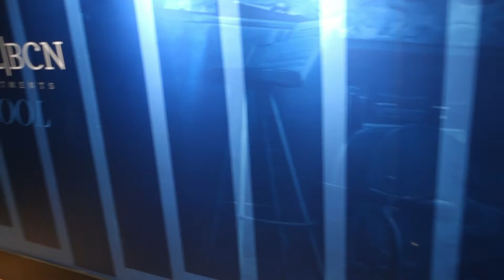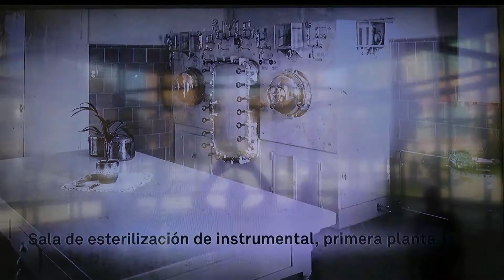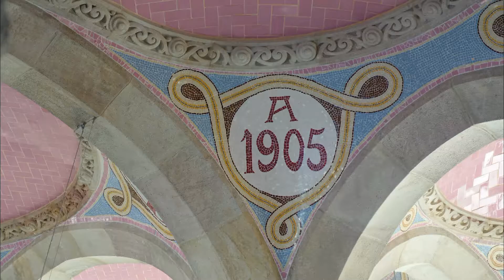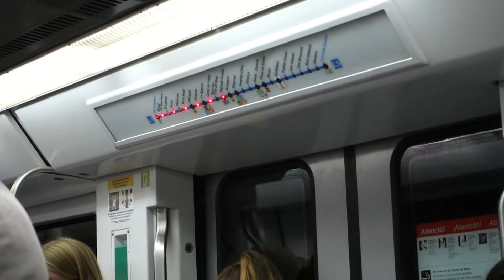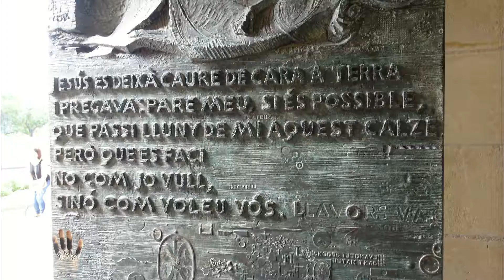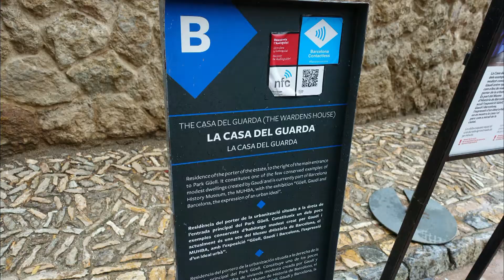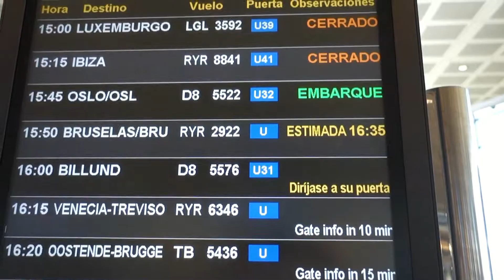klaf barcelona oktober 2017